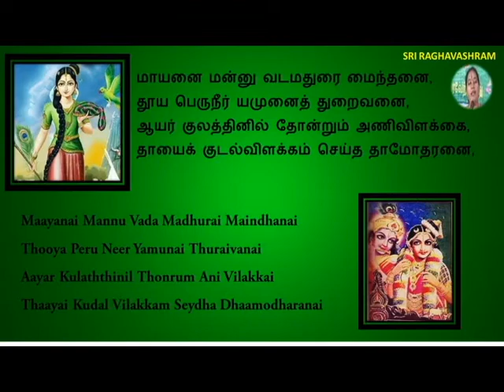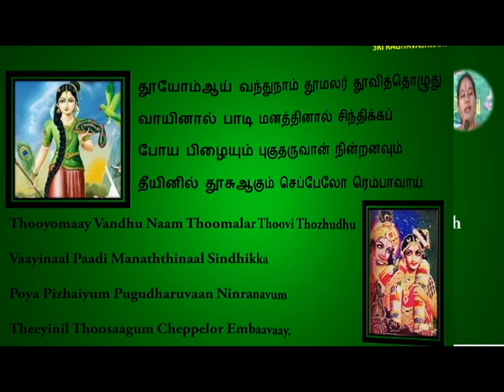Andal's Thirupavai Pasuram 5-திருப்பாவை பாசுரம் 5-with lyrics-மாயனை மன்னு-mayanai mannu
Pasuram 5- Lyrics in tamil, english, hindi and its meaning
மாயனை மன்னு வட மதுரை மைந்தனைத்
தூய பெரு நீர் யமுனைத் துறைவனை
ஆயர் குலத்தினில் தோன்றும் அணி விளக்கைத்
தாயைக் குடல் விளக்கம் செய்த தாமோதரனைத்
தூயோமாய் வந்து நாம் தூமலர் தூவித் தொழுது
வாயினால் பாடி மனத்தினால் சிந்திக்கப்
போய பிழையும் புகுதருவான் நின்றனவும்
தீயினில் தூசாகும் செப்பேலோர் எம்பாவாய்.

Maayanai Mannu Vada Madhurai Maindhanai
Thooya Peru Neer Yamunai Thuraivanai
Aayar Kulaththinil Thonrum Ani Vilakkai
Thaayai Kudal Vilakkam Seydha Dhaamodharanai
Thoyomaai Vnadhu Naam Thoomalar Thoovi Thozhudhu
VayinalPaadi Manathinal Sindhikka
Poya Pizhayum Pugutharuvaan Nindranavum
Theyinil Dhoosagum Chepelorempaavai

 मायनै मन्नु वड मदुरै मैन्दनैत्
तूय पॆरु नीर् यमुनैत् तुऱैवनै
आयर् कुलत्तिनिल् तोन्ऱुं अणि विळक्कैत्
तायैक् कुडल् विळक्कं सॆय्द तामोदरनैत्
तूयोमाय् वन्दु नां तूमलर् तूवित् तॊऴुदु
वायिनाल् पाडि मनत्तिनाल् सिन्दिक्कप्
पोय पिऴैयुं पुगुदरुवान् निन्ऱनवुम्
तीयिनिल् तूसागुं सॆप्पेलोर् ऎम्बावाय्.

Meaning: In this pasuram the benefits of worshipping Krishna, the darling of Ayarpadi, are detailed. These benefits include the elimination of past sins and any potential future sins.

“He who creates numerous illusions was born in Mathura and lived along the banks of the river Yamuna in GOkulam. He was the darling of the AyarpADi village, the community of cowherds whom He made proud by living among them as one of their own. He glorified YasOdhA, his foster mother, who tied him up with a rope around his abdomen to a thresher (a punishment for his mischiefs). If we approach him with a pure mind, offer flowers, worship him, sing his praise, and meditate upon him we will reap the benefits of getting our past sins eliminated, and any potential sins too that we might encounter in the future. They will vanish like debris cast in a fire. Hence recite his glorious name”.